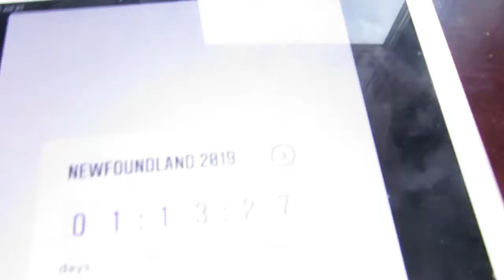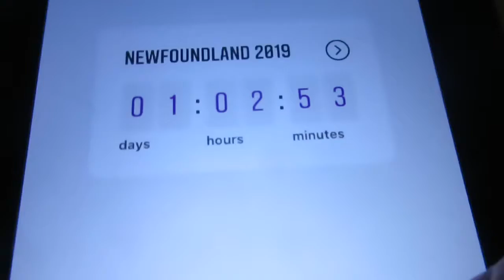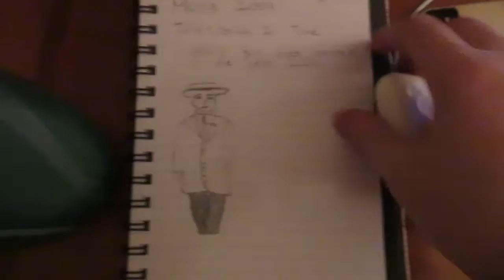I'M A GOLD GLOVE 2ND BASEMAN!! ⚾️